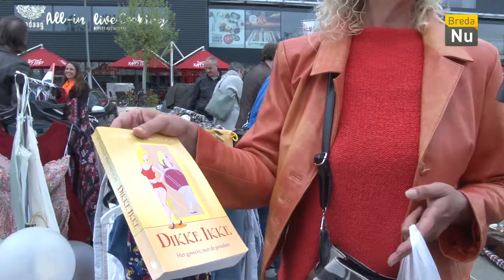Breda in Beeld: Koningsdag 2018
Het was wederom de verjaardag van onze koning Willie. Het was daarom in Breda een groot festijn met vele markten en bezigheden voor jong en oud.